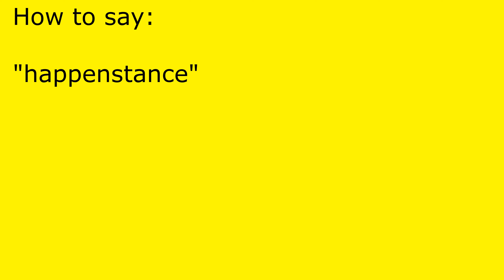How to pronounce happenstance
happenstance pronunciation.